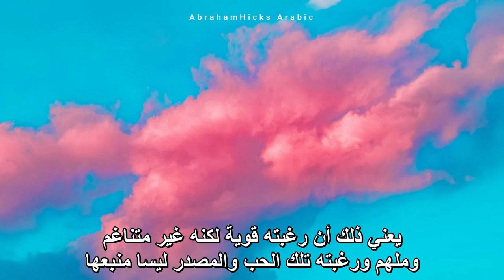ابراهام هيكس - هل تشعر أنك مستحق كفاية لتدرك هذا الأمر!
يتحدث فيديو اليوم عن سماحك للأمور أن تحدث وعن التخلي عن المقاومة ومحاولة التحكم، فتذكر هيكس أنك حتى وإن اعتقدت أنك قادر على (التحكم) بحياتك، أنت لا تستطيع وذلك أمر لا جدوى منه؛ لا يعني ذلك أن تركن وتستسلم وإنما أن تُسلِّم. تقول أن طريقة فعلك ذلك هي عبر طريقين؛ إما أن تركز على ما تحب وما تريده وما يشعرك بشعور جيد أو أن لا يكون تركيزك على الأمور التي لا تحب. يعني ذلك أنك عندما لا تمتلك مقاومة تجاه أمر ما يعني ذلك أنك أيضاً تسمح للأمور الجيدة أن تحصل لك.

تضيف أيضاً أنك عندما تكون تركز على ما تستمتع بفعله وما تحبه فترة كافية ومن ثم تجد أن أحداث حياتك جميعها تبهجك، تركيزك على تفاصيل ما تحب أيضاً سيساعدك على الحصول على المزيد منه؛ يعني أن تنغمس أكثر في ممارسة ما تحب.

تذكر أخيراً أنك وعندما تملك رغبات كثيرة ولكنك لا تجد أياً منها يتحقق، اعلم أنك لست متناغم مع ذاتك ومع المصدر؛ أي أنك قد تمتلك مقاومة ومشاعر سلبية تجاه أمور معينة أو أن رغباتك تلك ليست رغباتك أنت، ليست شيء أنت تريده حقاً. كيف تعرف رغباتك؟ ما تريد وتحبه ستجد أنك لست بحاجة لإقناع نفسك أنك تريده، ستجد أنك تستمتع بمجرد رغبتك به حتى ولو لم يحدث لك بعد.

‎كل الحب 🌱

‎📝 المصطلحات الإنجليزية في المقطع:

Resistant: مقاومة
Choice: خيار
Control: يتحكم
Better place: مكان أفضل
Confusion: حيرة
Let things be: اسمح للأمور أن تحدث
Version: نسخة
Against: ضد
Give up: يستسلم
Deliberate: متعمد
Equal: متساوي
Degree: درجة
Witness: يلاحظ/ يشهد

‎⚠️ملاحظة مهمة⚠️
‎القناة متخصصة بترجمة محاضرات (أبراهام هيكس) للغة العربية
((I own the translation rights for this video only))
Much love!~